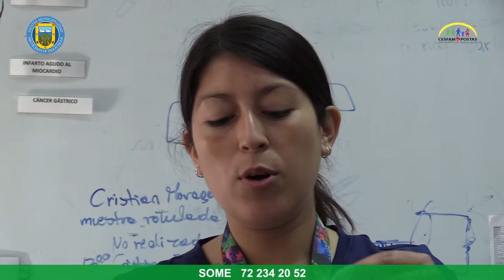A NO OLVIDAR EL USO CORRECTO DE LA MASCARILLA‼️‼️😷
La enfermera encargada de visitas a pacientes COVID-19 del Cesfam, Nicole Cabrera, nuevamente, nos entrega, en forma muy práctica y clara, consejos para seguir cuidándonos de este virus, que sigue estando activo entre nosotros.

Esta vez, nos enseña la forma adecuada de sacarse y ponerse la mascarilla, elemento que, junto con el lavado de manos y la distancia física entre personas, sigue siendo fundamental.

No lo olvidemos❗️